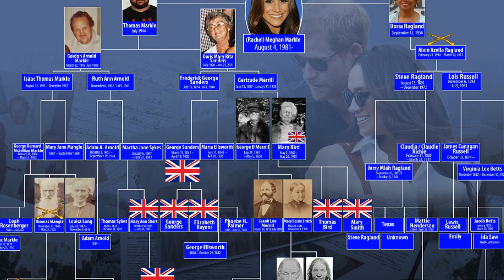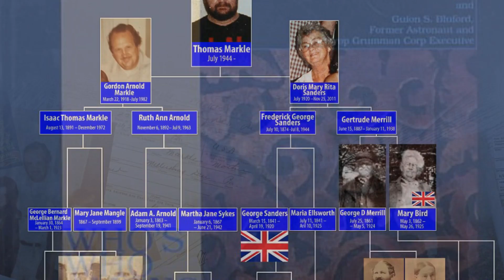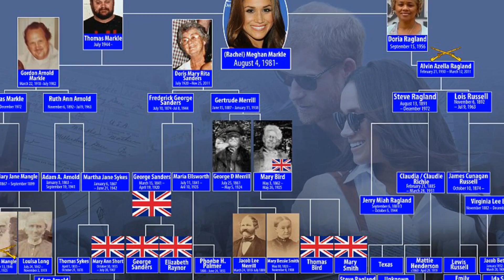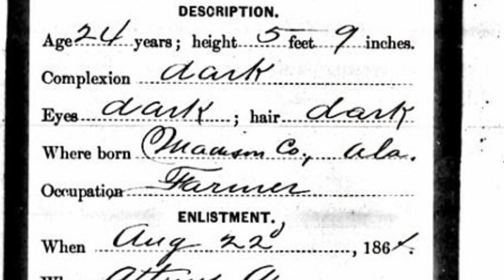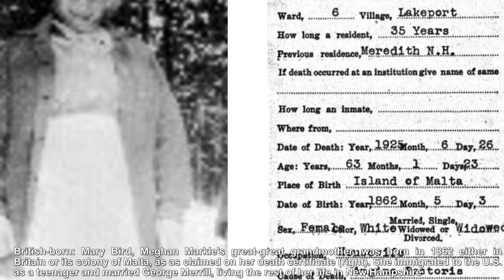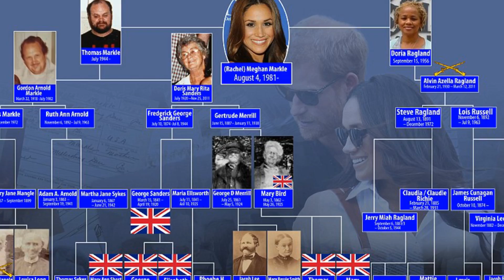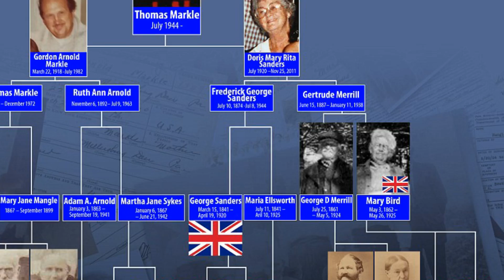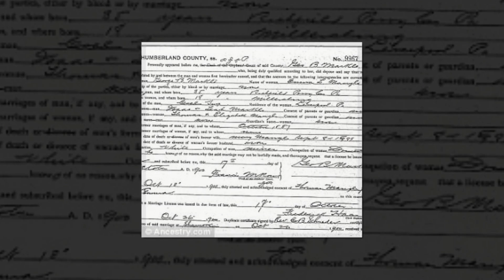DailyMailTV reveals MEGHAN's family extraordinary roots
But for the first time DailyMailTV can reveal how Meghan Markle's ancestors have been in the United States since before the Declaration of Independence.

It can also be disclosed that she has a series of British ancestors, who arrived in the U.S. during the reign of Queen Victoria, Prince Harry's great-great-great-great grandmother.